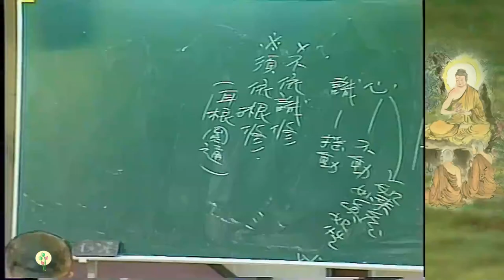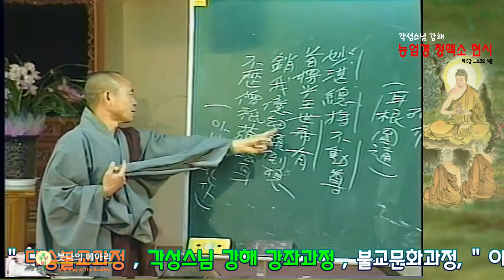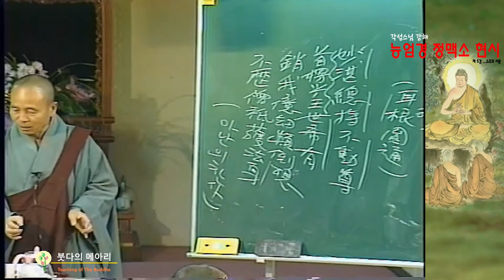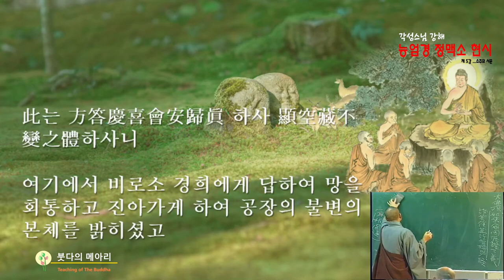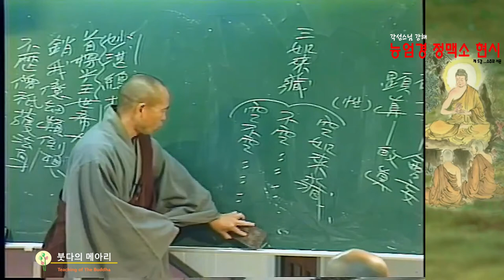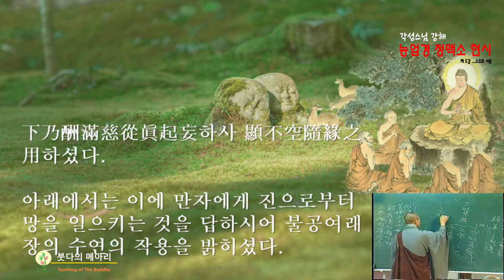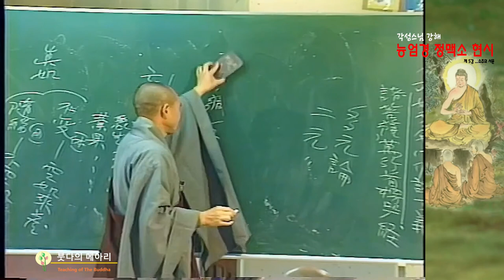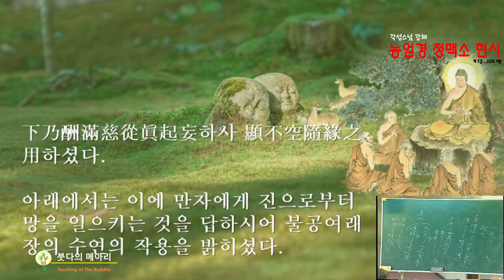각성스님 강해_능엄경 정맥소현시(능엄경총론) 제5강 / 불공여래장의 수연의 작용을 밝히다.